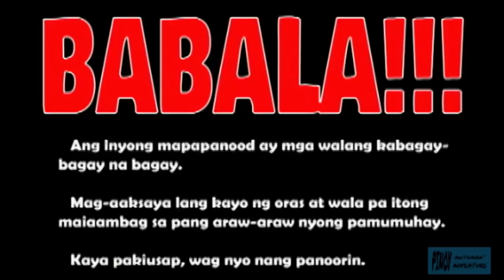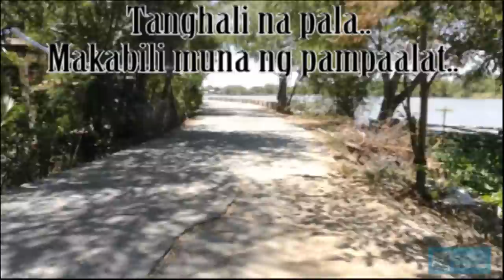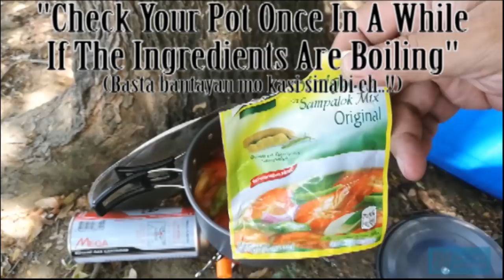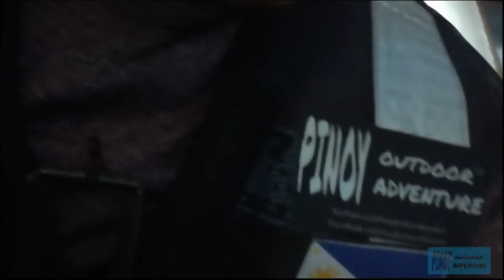CATCH & COOK @ MACABEBE, PAMPANGA!!!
So ayun noh..!!!
RESBAK kami sa may bandang DELTA sa Macabebe, Pampanga..
Last week kasi di ako nakapag-vlog kasi nalobat yung gamit ko, pero eto ngayon meron na..
So ayun, ambabaw ng tubig ilog kasi low tide kaya medyo madalang talaga ang kagat, pero kada angat naman ng bingwit e bawas o wala ng bulate..
Nag tyaga lang kami hanggang sa paisa-isa e may kumakagat na..
Na-miss ko yung ACARA CICHLID, andalang kumagat..
Puro Rohu Carp ang napakagat namin..
Di ko lang alam kung kelan ang Resbak ulit namin dun sa spot..
Note: Wala po akong huling Ulang (Udang/Fresh Water Prawn) kasi di naman po talaga yun ang target ko, isda po talaga..
FISH ON!!!

P.S.
Salamat sa mga kasama ko..
Sir OBOY Sanchez at Bro Marvin Meridor..